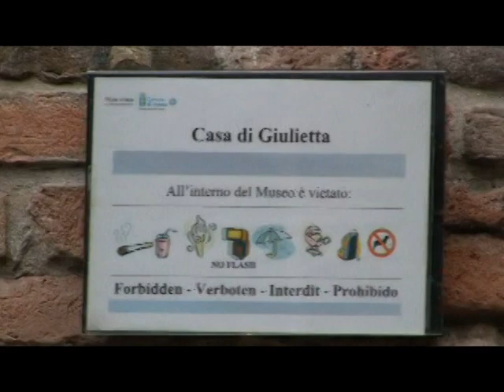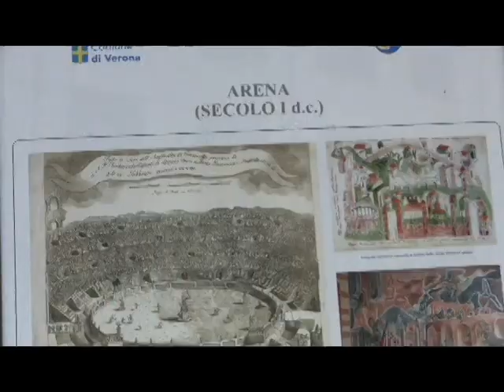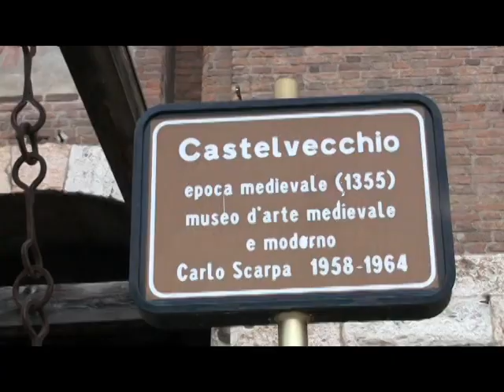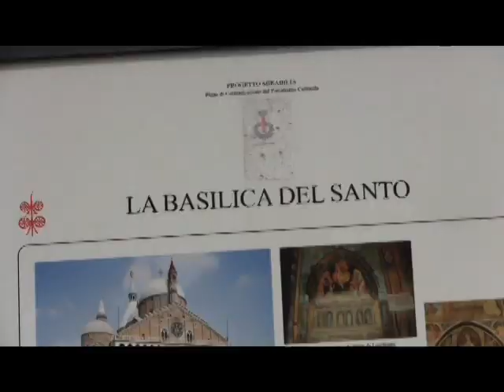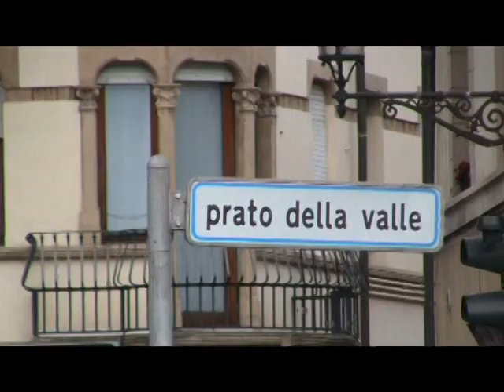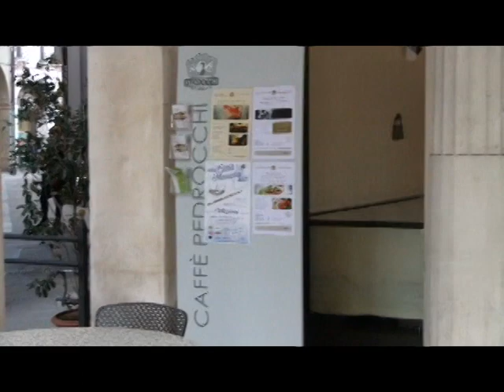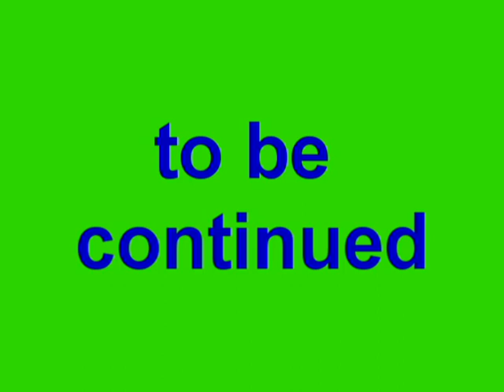majestic cruise 3 ( Verona & Padua )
2017  May